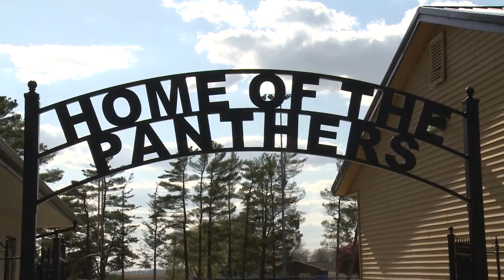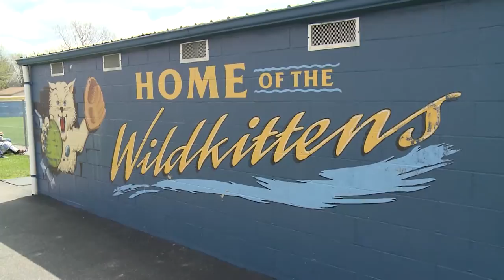Press Row 4-27-2016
Aaron Matthews (CMG) and Todd Walker (1150 WIMA) join Mark Kunz and Matt Finkel to discuss a variety of local sports topics!